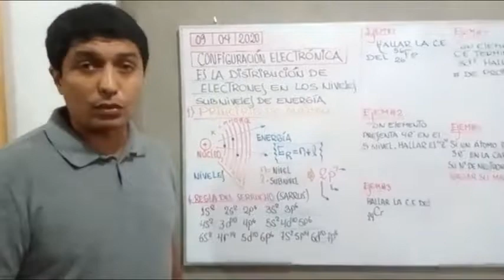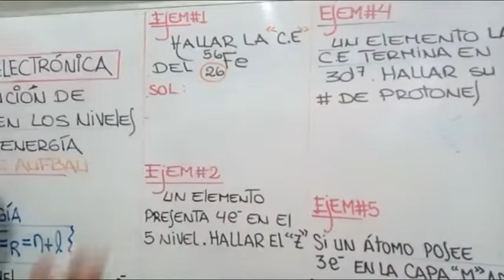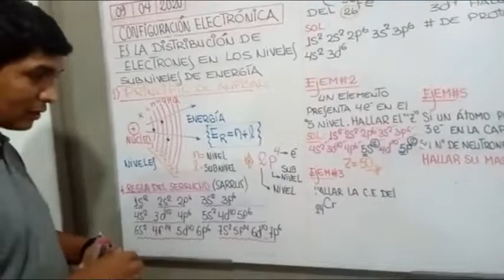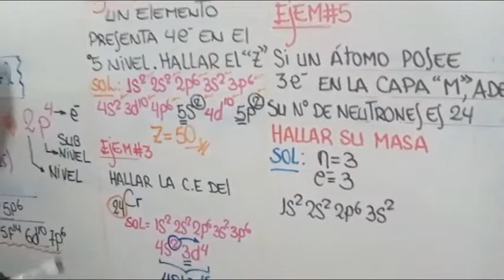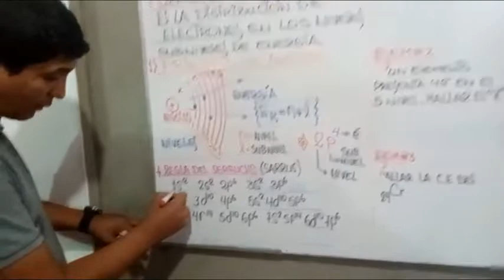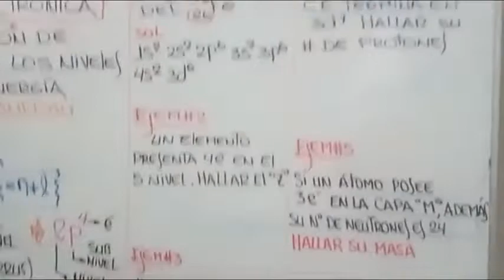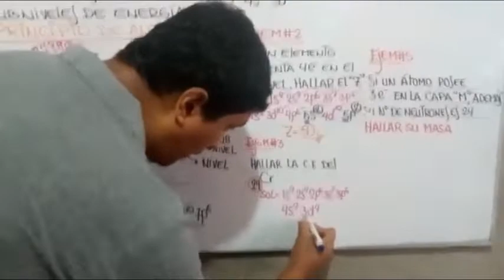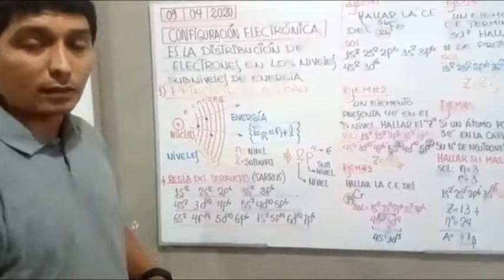CONFIGURACIÓN ELECTRÓNICA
REGLA DEL SERRUCHO